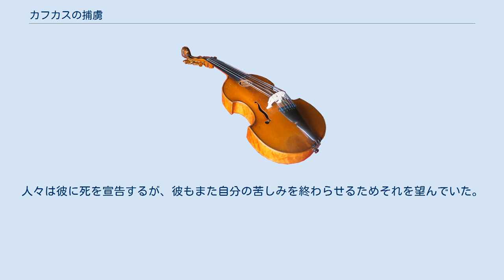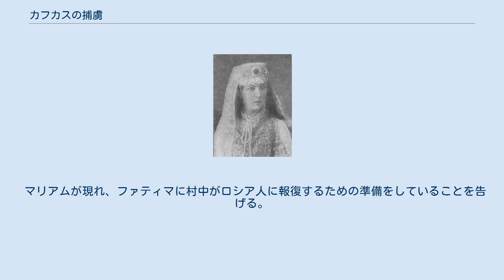カフカスの捕虜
アレクサンドル・プーシキン原作のオペラ
『カフカスの捕虜』（ロシア語: Кавказский пленник）は、ツェーザリ・キュイの作曲した全3幕のオペラである。
この作品はプーシキンの同名の詩を基にしており、ヴィクトール・アレクサンドロヴィチ・クルイロフにより台本が執筆された。
 このプーシキンの詩に関しては、これに先立ちシャルル・ディドロによるバレエが1825年にロシアで上演されている。
 このオペラは3つの版がある。
1857年から1858年に作られた初版は2幕しか無かった（後にそれぞれ第1幕と第3幕になる部分）が、楽曲の不出来に加え長さが充分で無かったため、上演は見送られた。
ただし、ミリイ・バラキレフにより編曲された序曲についてはコンサートで演奏されている。
 その後かなり時間を置いてから、キュイは2幕しかない作品を修正することを決める。
1881年から1882年の間に中間部の第2幕に加えて、第3幕にも新たにダンスを付け加えた。
この第2版がロシアで初演されたものである。
1885年にはベルギーでの上演を念頭に置き、第2幕のフィナーレを拡充し、第3版を完成させた。
 1883年2月4日、サンクトペテルブルクのマリインスキー劇場にて、エドゥアルド・ナープラヴニークの指揮により初演された。
この作品はキュイが作曲した長編オペラの中で、最も広く上演されたオペラとなる。
マーシー・アルジェントゥ伯爵夫人ら親しい知人らの熱心なサポートにより、ベルギーのリエージュでの上演が実現したことで、ロシア五人組の作品では初めて西側で上演されたオペラとなった。
それでもなお、この例外を除いては、キュイの死後までこの作品は帝政ロシア国外で上演されることはなく、またロシア国内においても長らく上演されることは無かったようである。
 ファティマ役のツベコヴァ 全3幕　カフカス（カフカース）、アウル山中 アウルの男がアラーに祈った後、カゼンベクが娘のファティマに、花婿が彼女を結婚相手に選んだ事を告げ、ファティマはそれを聞き悲しみにくれる。
その時住民たちが、花婿がファティマへの結婚祝の贈り物に、と捕らえたロシア人の捕虜を伴いやって来る。
ファティマはその捕虜に同情し、やがて恋に落ちてしまう。
 夜になると捕虜のもとへファティマが食べ物を渡しにやって来る。
彼らが別れた後に住民の一人が駆け込んできて、カゼンベクにロシア人の一団がアウル山のすぐ近くまでやって来たことを告げる。
そして人々は憎き敵と団結して闘おうと次々と集まる。
 捕虜役のソビノフ 女たちが結婚を控えたファティマを祝福する。
彼女らが去った後、ファティマは自分が悲しんでいることを友人のマリアムに打ち明ける。
そこへカゼンベクとフェクハーディンがやって来る足音が聞こえたので、二人はカーテンの陰に隠れ、彼らの会話を盗み聞きする。
フェクハーディンはファティマがロシア人の捕虜に恋していることを告げる夢を見た、と言う。
そして二人の男はそこから立ち去る。
 その後、花婿のアブベクルがやって来て、自分がファティマを愛していることを告げる。
ファティマは彼を歓迎し、そして花婿から結婚祝の品が送られる。
捕虜はロシア人を憎むカゼンベクに渡される。
人々は彼に死を宣告するが、彼もまた自分の苦しみを終わらせるためそれを望んでいた。
 結婚の祝宴の席で、人々は花婿を褒め称える。
女たち、そして男たちがダンスを踊る。
マリアムがチェルケスの歌を歌った後、新婚夫婦を残し皆が出て行く。
ファティマは未だ悲しみにくれていたので、アブベクルがその理由を尋ねる。
彼らが去った後、手枷足枷を掛けられた捕虜が入ってくる。
そこへファティマが現れ、捕虜に逃げるよう促し彼を自由にする。
しかし彼は彼女を愛していないこと、故郷にいる別の女性を愛していることをファティマに話す。
彼女は落胆し、捕虜は逃げる。
 マリアムが現れ、ファティマに村中がロシア人に報復するための準備をしていることを告げる。
人々が現れ、ファティマがやったことを聞きあきれる。
皆が彼女を殺そうと決めると、ファティマは自分を刺し自ら命を絶った。
[注:これはオペラにおけるファティマ自殺の経緯であるが、原作のプーシキンの詩では溺死している。